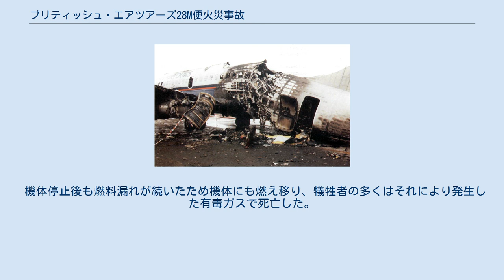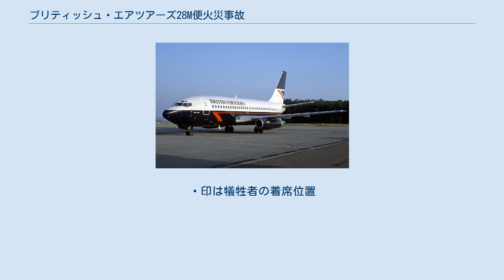ブリティッシュ・エアツアーズ28M便火災事故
グレーター・マンチェスターの歴史
グレーター・マンチェスターの交通
ブリティッシュ・エアツアーズ28M便火災事故（ブリティッシュ・エアツアーズ28Mびんかさいじこ）とは、1985年8月22日にイギリスにあるマンチェスター国際空港で起きた航空事故。
 事故時の塗装 誘導路上で燃える28M便 焼け落ちた機体後部 1985年8月22日ブリティッシュ･エアツアーズ28M便（KT28M便、機材：ボーイング737-236、機体記号：G-BGJL、1981年製造）は乗員6名乗客131名の計137名を乗せ離陸滑走を開始したが直後の午前6時12分に左エンジンが爆発した。
 操縦士は離陸を中断し、誘導路上へ移動したが機体が炎上し、乗員乗客55名が死亡、15名が火傷などの重傷を負った。
死者について焼死や火傷による死亡は6名のみで有毒な煙による死亡者が大半だった。
 左エンジンの第9燃焼器が飛散し燃料タンクを損傷、漏れ出した燃料に引火し火災が発生した。
 機体停止後も燃料漏れが続いたため機体にも燃え移り、犠牲者の多くはそれにより発生した有毒ガスで死亡した。
また、操縦士がエンジン爆発による衝撃音をタイヤのパンクと誤認し、ブレーキを強くかけなかったため停止までに時間がかかったことや、煙により非常口を開くのに手間取り機内が混乱したことも犠牲者を多くする要因となった。
また、逃げ遅れの原因として航空会社側が「脱出時にパニックを想定していなかった」事も挙げられており、また客室とギャレーをつなぐバルクヘッドが57cmしかなく、脱出しようとする乗客が殺到しそこがボトルネックになっていた為、スムーズな避難が行えなかった。
のちに同様の脱出テストを「早く脱出できたものには賞金を与える」との条件で試したところ、本件事故と大差ない状況が再現される結果となった。
 乗客の位置。
●/●/●印が生存者の着席位置で、色は脱出した出口を示す。
❌印は犠牲者の着席位置